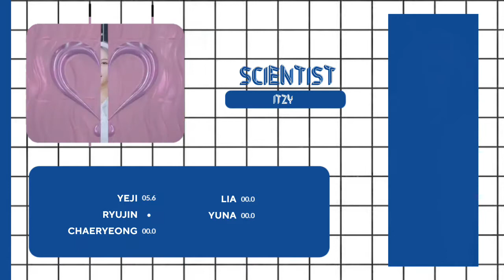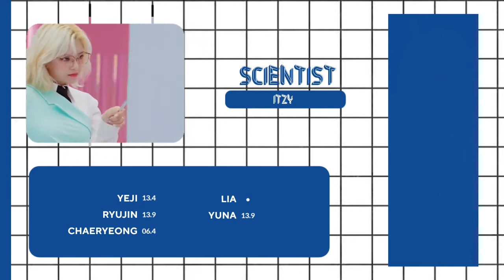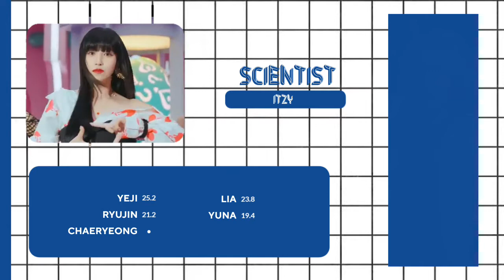How Would ITZY Sing 'Scientist' by TWICE